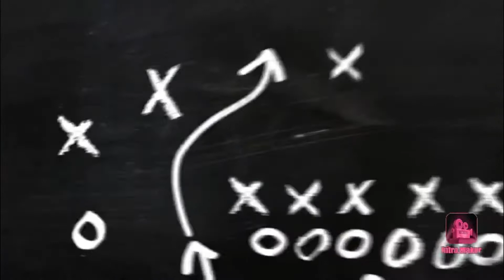Road to College Football Episode 2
Follow me on all my stuff

Going to start posting more just been really busy